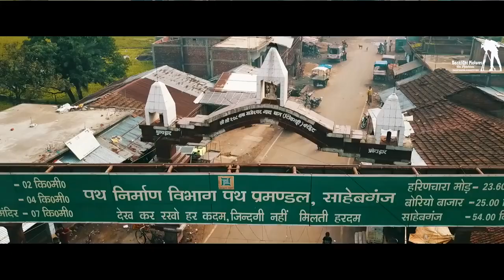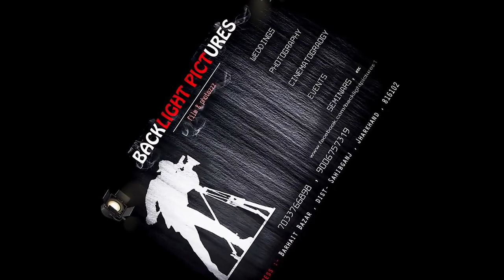Shivgadi baba Dham || Barhait ,road Sahibganj , Jharkhand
Bishnu singha nimtita 📲